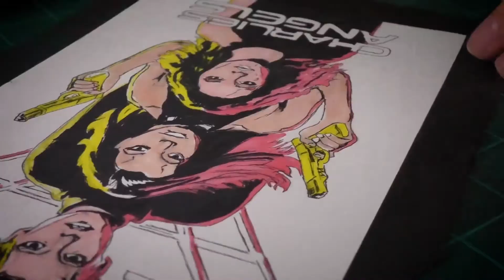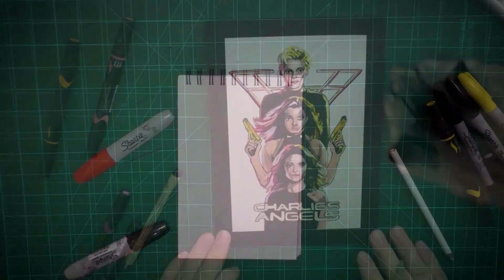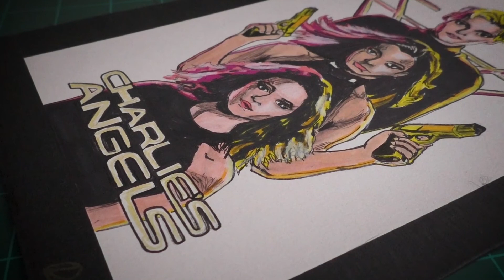Charlie's Angels Review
A review of the 2019 reboot of Charlie's Angels over a time lapse drawing of the film's poster.